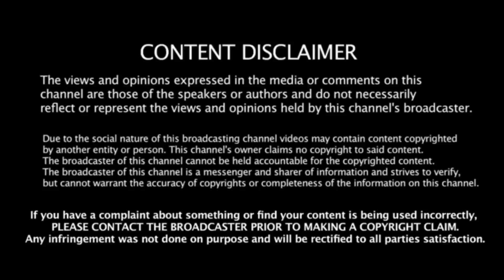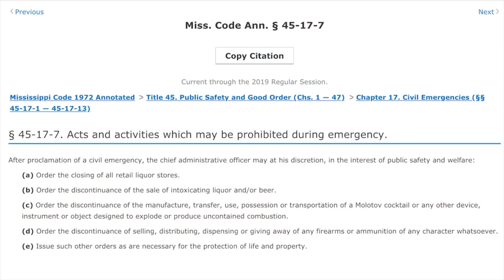Chris Thompson- Ohh boy....thank you Colion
Source material:
Colion Noir:

Question everything..
Especially yourself.